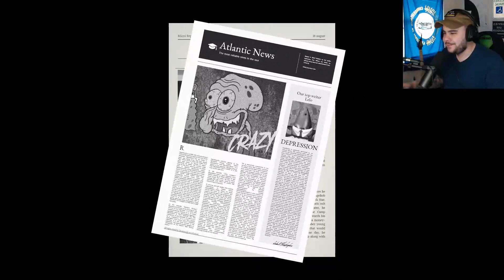SINISTER SQUIDWARD but i cant even tell whats going on...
this game is a fever dream

🔹Check out "itch.io" for this game and many others like the previous spongebob parodies!
Shout out to "RINBASH" for this game's development

It really helps me know what kind of stuff ya'll want to see